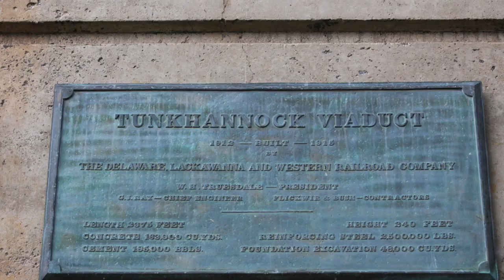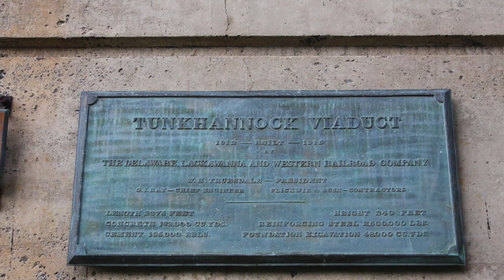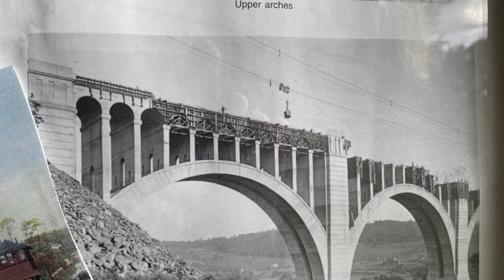Praise Medley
Praise Medley performed by Jay Tucker Travis
The Hymns included are Humble Thyself in the sight of the Lord, Awesome God and Surely the Presence.
hymns songs
hymns music
hymns guitar
Guild
Taylor
Ibanez
Imovie
Garage band
Focusrite
MXL 990
Cannon Rebel T4i